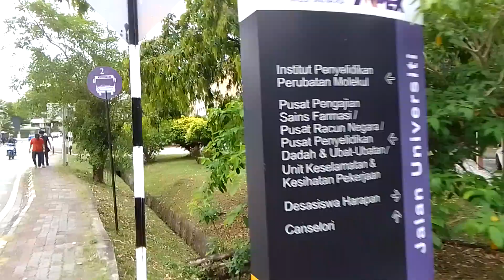Suasana Petang Hari di USM